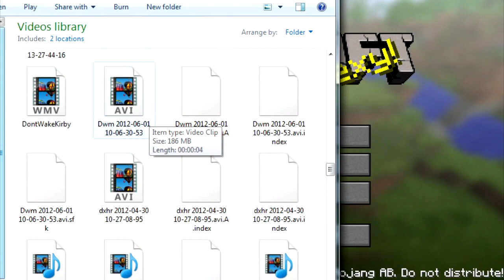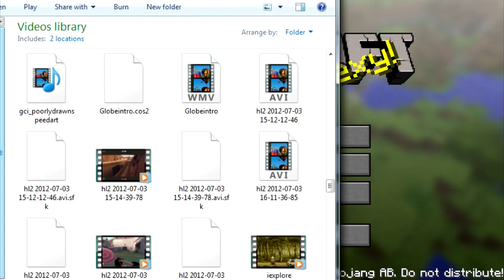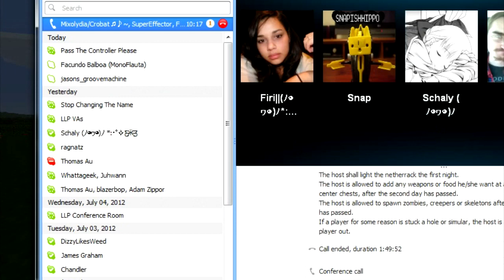Pass The Controller Please 7/6/12 Stream - Minecraft: The Hunger Games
Join us every Friday from 5 to 7 on out twitch channel as we promote charity and provided entertainment for you eye and ear holes.

This Stream the PTCP regulars are joined by other members of The Walkthrough Corner as well as friends as we battle to see who is the ultimate Crafter of the Mines